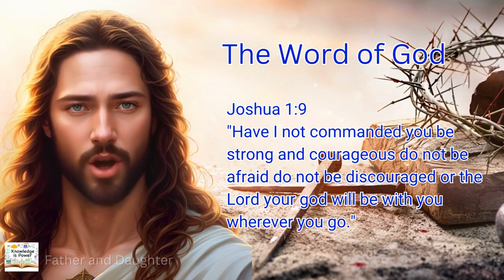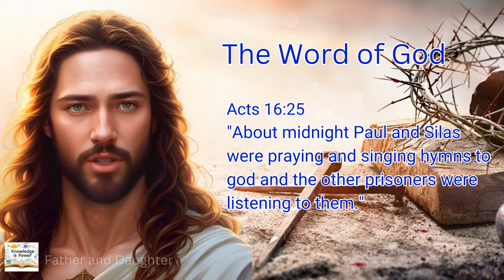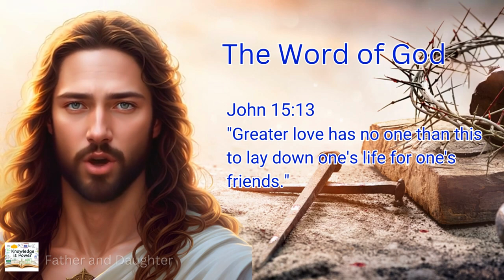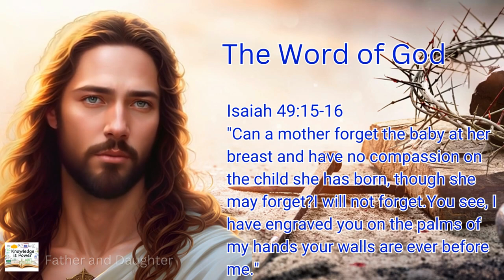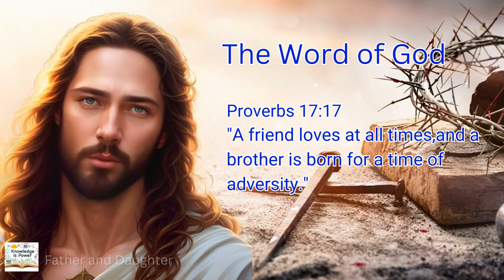Discover the Secret Power of Unheard Bible Verses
"Discover the timeless wisdom and inspiration found in the Holy Bible with this collection of powerful and uplifting verses. In this video, we explore the profound messages and teachings of scripture that provide guidance, comfort, and hope in our daily lives. From words of encouragement and strength to passages on love, forgiveness, and faith, these Bible verses are a source of spiritual nourishment and guidance for people of all walks of life. Join us on this journey of exploration and reflection as we delve into the profound wisdom of the scriptures and uncover the transformative power of God's Word."

© Warning ⚠️